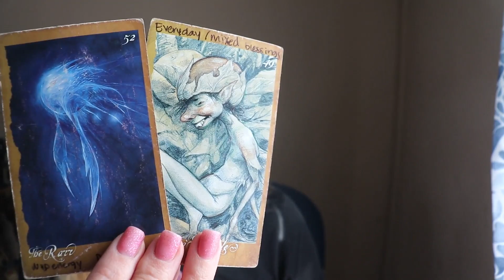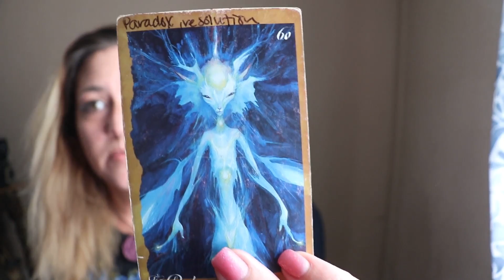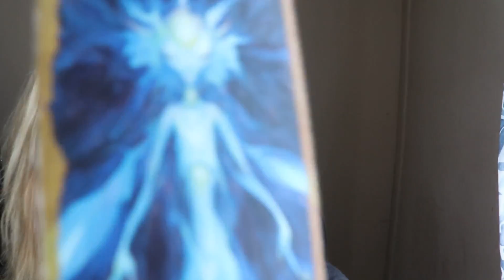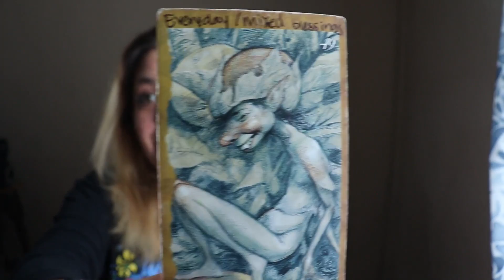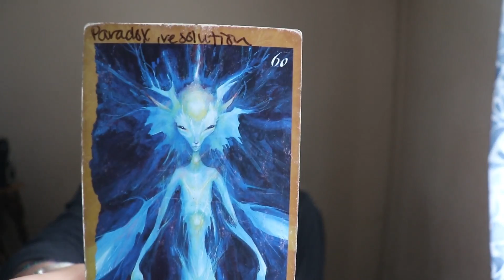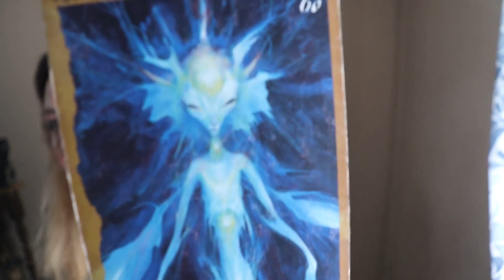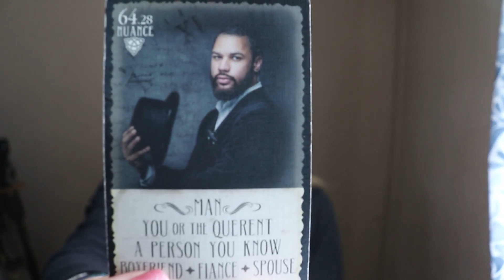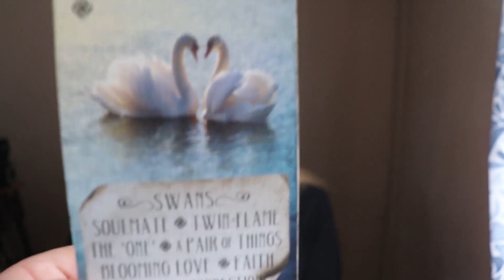Libra: THE ONE TRUE LOVE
PRIVATE READING: $100/1hr video chat

Greetings Friends! Welcome to your tarot card reading for the week ahead! These readings are meant for love tarot or general tarot, depending on what resonates for you. Follow me over to Vimeo to view your extended love tarot forecast. These readings tend to resonate best for twin flames, soul mates, and romantic crushes and as always welcoming cross-watchers!! Be sure to check your moon and rising sign for further messages that may enhance your spirit guidance for the week. Have an amazing day.